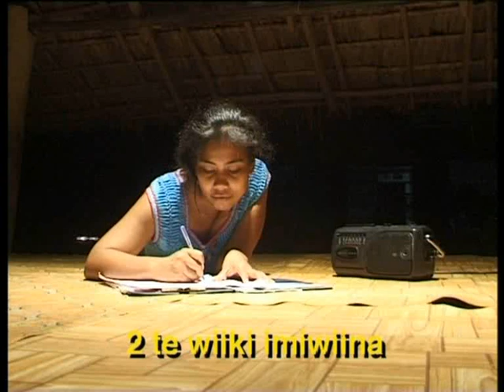Meere ao Taau (Kiribati vid)